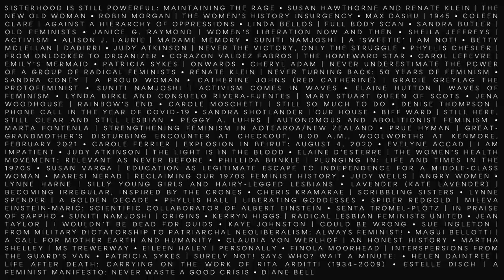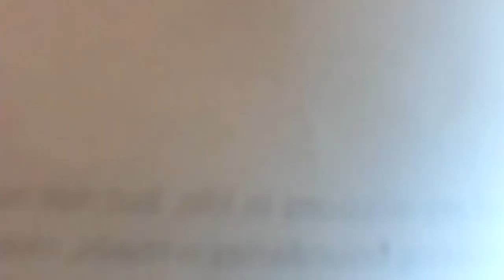Not Dead Yet Book Launch - Australia, Asia and Pacific region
Spinifex Press turns 30 in 2021 and to celebrate we published the anthology NOT DEAD YET: Feminism, Passion and Women’s Liberation edited by Susan Hawthorne and Renate Klein.

56 women from 14 countries contributed to the book and several of them read from the book in this launch for the Australia, Asia and Pacific region.